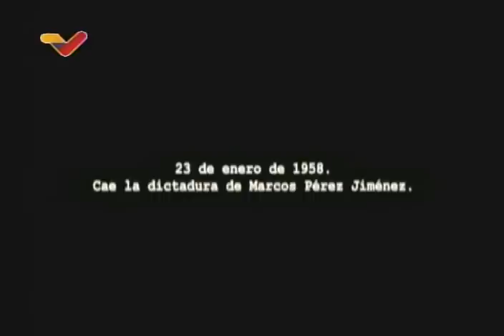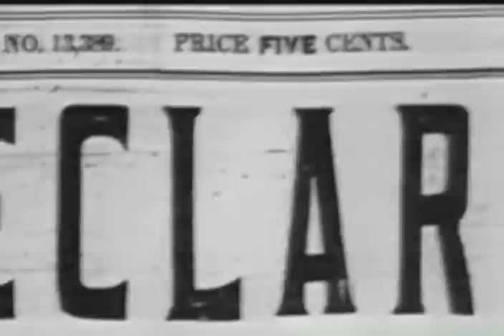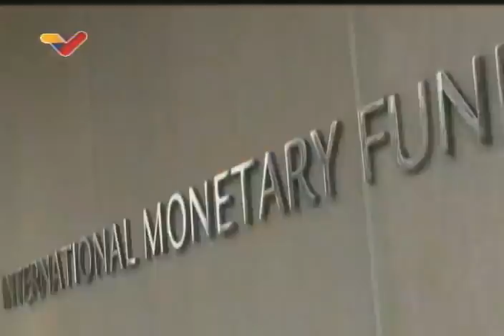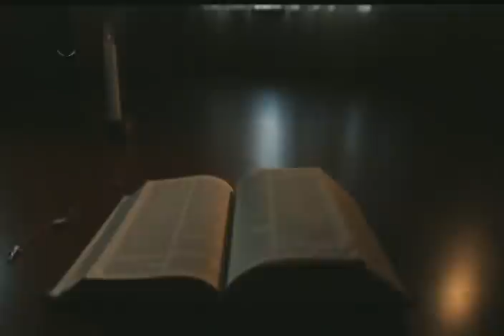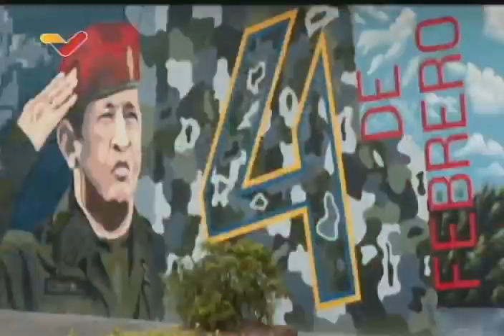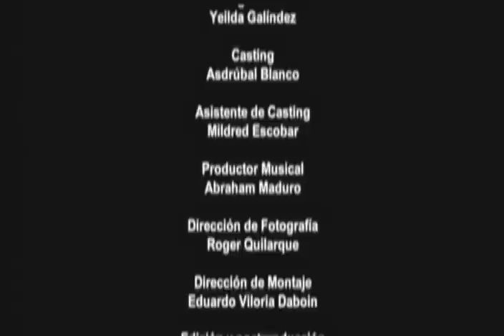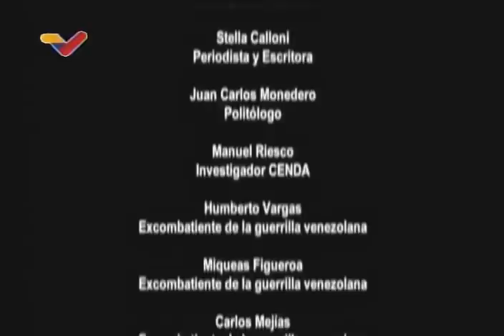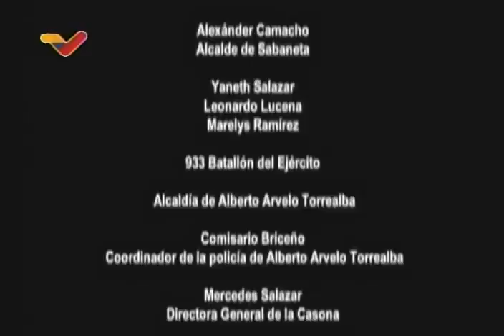Especial "De la Rebelión a la Revolución" por los 30 años del 4 de Febrero de 1992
Documental "De la Rebelión a la Revolución" elaborado por el Ministerio de Comunicación e Información de Venezuela, por los 30 años del 4 de Febrero de 1992, y la insurrección cívico-militar liderada por Hugo Chávez.

Cuenta con los testimonios de Miqueas Figueroa, Luis Britto García, Vladimir Padrino López, María León, Juan Carlos Monedero, Yolanda Hurtado, Fernando Soto Rojas, Ernesto Wong, Stella Calloni, Ana Esther Ceceña, Wilmar Castro Soteldo, DIosdado Cabello, Francisco Solórzano "Frasso", Francisco Arias Cárdenas, Carlos Mejías, Luis Reyes Reyes, Ignacio Ramonet, Humberto Vargas, entre muchos otros.

Transmitido el 4-F-2022 en Venezolana de Televisión.

USDT o Bitcoin (BEP20): 0xef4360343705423a24119205eeb1de2a10fd23f4

USDT (TRC20): TQJB86JZjF5Kt1C7f322aax4iyD6x65UcV

Petros: PFfDUW3cj1WD7cUPYg9MK2EtgG5nUgVzuc